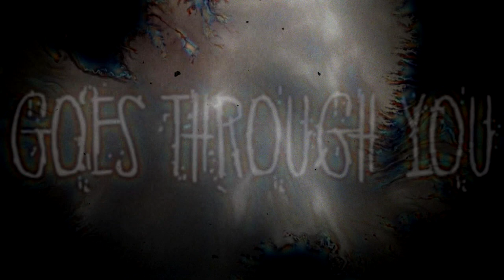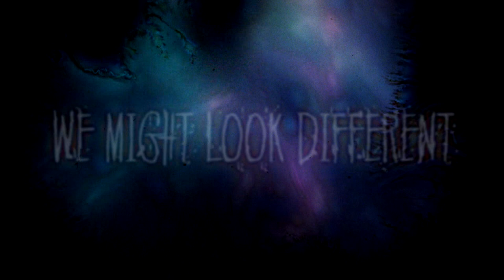Seasonal - Trancepiritual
"Trancepiritual" is nine song on "Irreversible Damage" by Seasonal

Words
Like gun shots
Goes through me
Goes through you
Let’s not talk
Let’s just watch
So we dance
Until morning comes
Trancepiritual

We might look different
We might think different
Hypontized in daily trance

Let’s not lose the spirit
We hold

Hyponitized in daily trance
We dance
Hyponitized we forgot
How to stop

Released on 21.FEB.2020